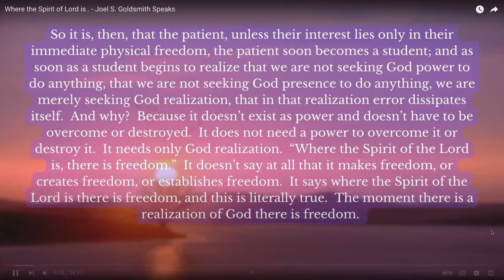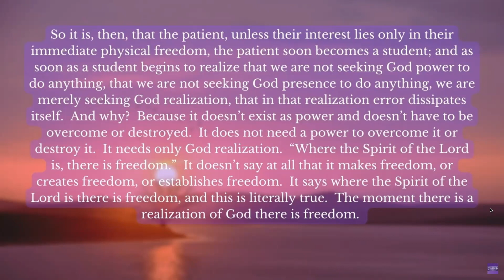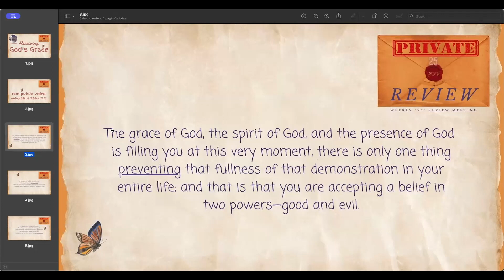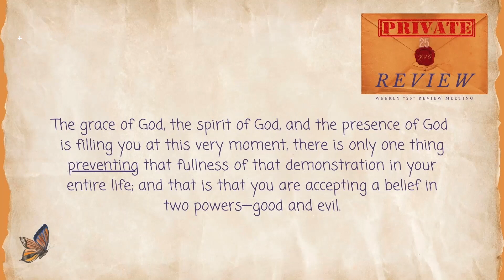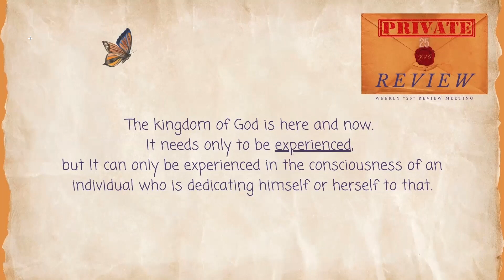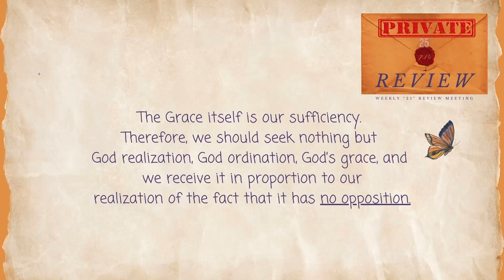Receiving God's Grace - Private 25 Review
Private 25 Review - You individual study of the Private 25 Tapes of Joel S. Goldsmith.
In this video, you see also a sharing by one of the participants Caron.
Thank you Caron!

Content:
0:00 Introduction
2:50 Short meditation
5:42 Receiving God's Grace by Wim
18:52 Caron's sharing
26:52 Possibilities for receiving

The Private 25 Review is your individual study of the Private 25 tapes of Joel S. Goldsmith. We meet to stay inspired by sharing our discoveries and more.